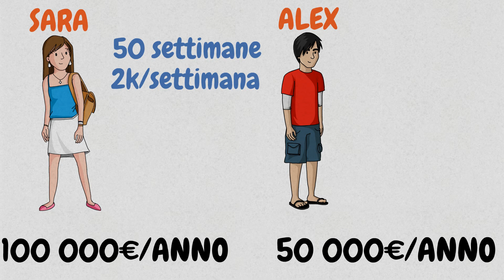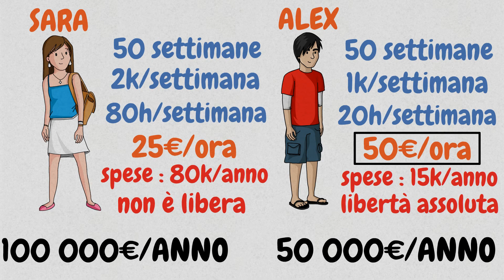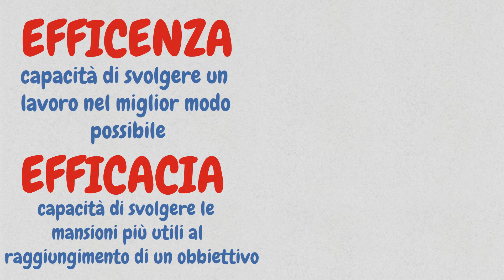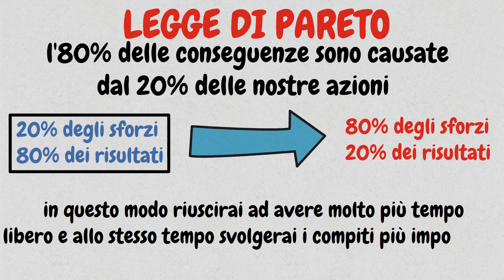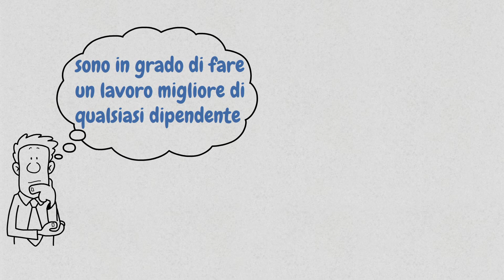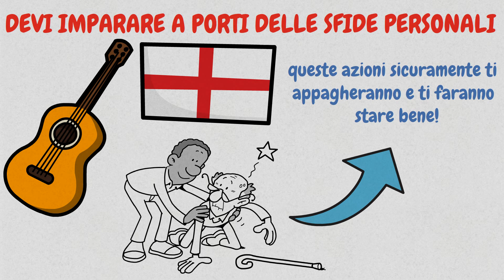Come Diventare Ricchi Senza Lavorare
In questo video voglio spiegarvi concretamente come poter guadagnare moltissimi soldi senza dover lavorare ogni singolo giorno per tutta la vostra vita.
Le informazioni che vi fornisco all'interno del video sono frutto della lettura di un libro che mi è piaciuto molto e che reputo molto utile.
Questo si intitola "4 ore alla settimana" ed è stato scritto da Timothy Ferriss.
Guardando il video fino in fondo potrete capire come diventare estremamente produttivi indipendentemente dal vostro lavoro, e di conseguenza riuscirete ad avere molto tempo libero continuando comunque a guadagnare moltissimi soldi!